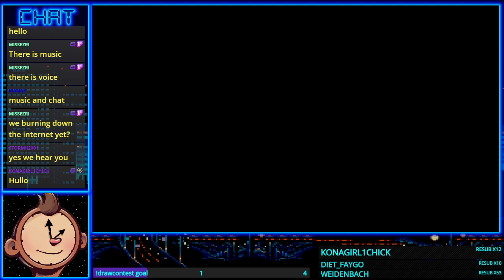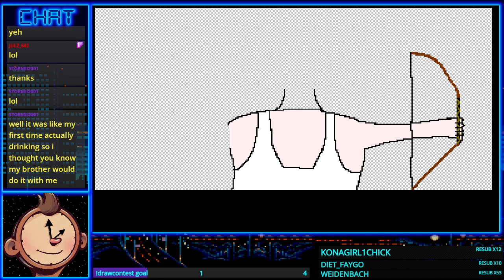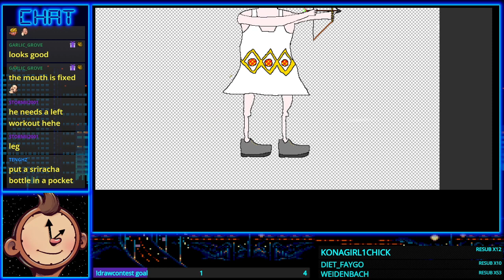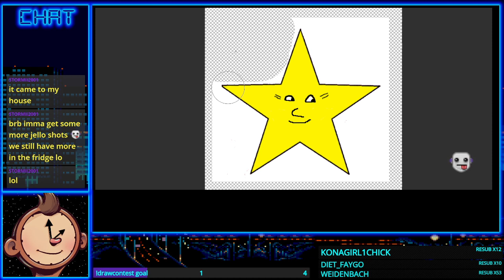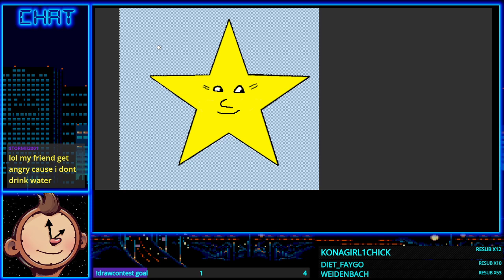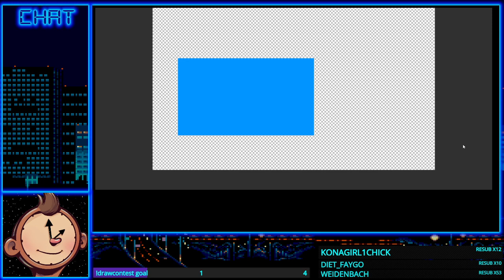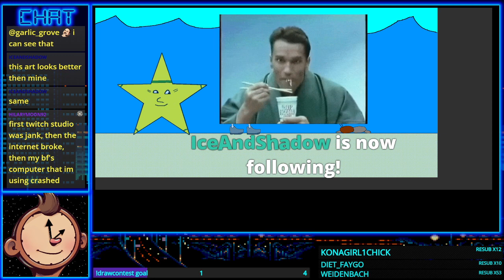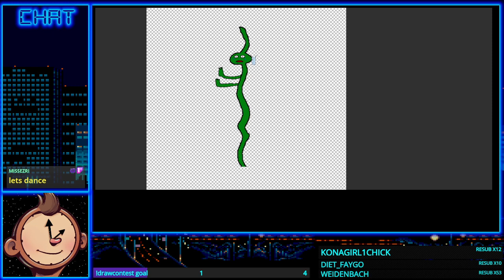06-21-2022 - Draw, Chat, Chill - Compromised Culinary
Seaweed Tempura - Drawing for Compromised Culinary!